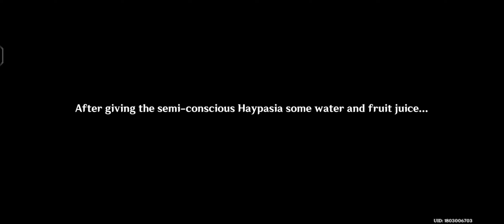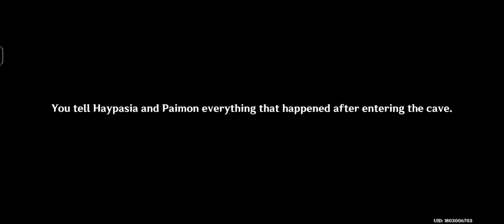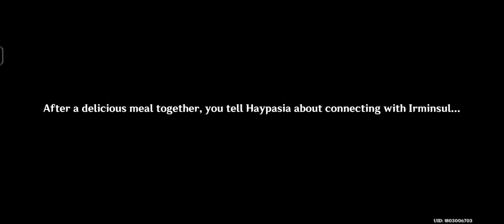EXPLORING SUMERU I GENSHIN IMPACT GAMEPLAY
ALWAY'S REMEMBER -  I CAN
                                          I WILL
                                          I HAVE TO